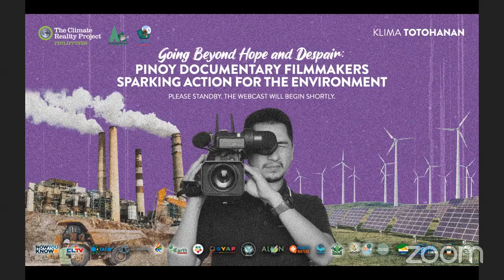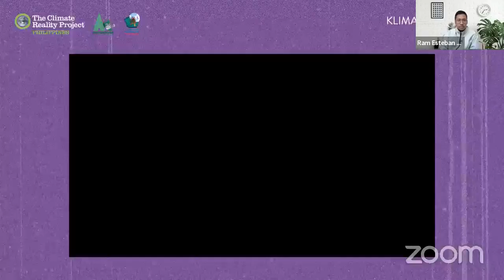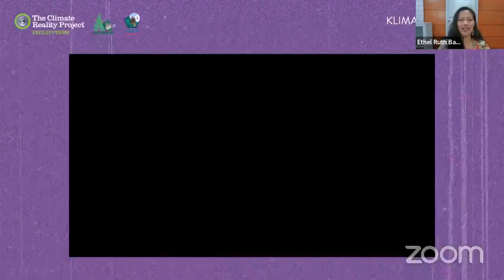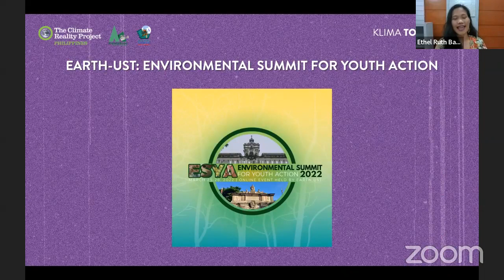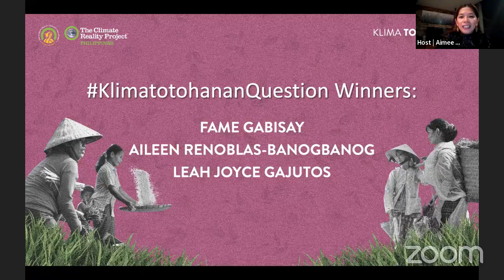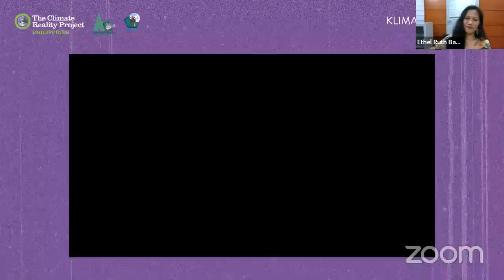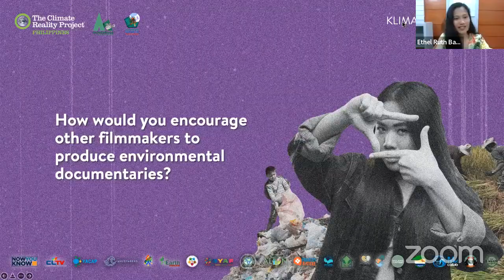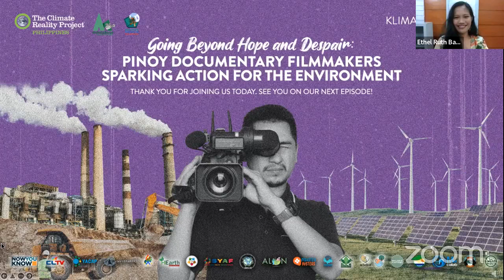Klimatotohanan Ep 26 |Pinoy Documentary Filmmakers Sparking Action for the Environment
“Going Beyond Hope and Despair: Pinoy Documentary Filmmakers Sparking Action for the Environment”

In this special episode, we talked about the potential of filmmaking as a powerful art form for environmental and climate action.

Guests: Raymark Estael, Geralden Lusterio, Charlene Favis, Baron Paulo Aquino, and Shemen Padua—outstanding local filmmakers who are participating in the Environmental Documentary Film Category of this year’s Montañosa Film Festival in Baguio City.

This episode is co-presented by Montañosa Film Festival and Worldwide Teach-In for Climate PH.